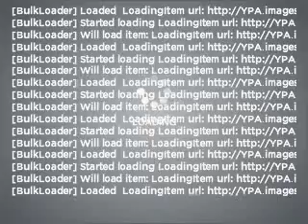2004 Acura MDX - Lawrenceville GA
Year: 2004
Make: Acura
Model: MDX
Trim: 3.5 Touring
Engine: 3.5 liter 6 cylinder 24 valve
Transmission: 5-Speed Automatic
Color: Silver
Mileage: 99610
Address:
2875 University Parkway